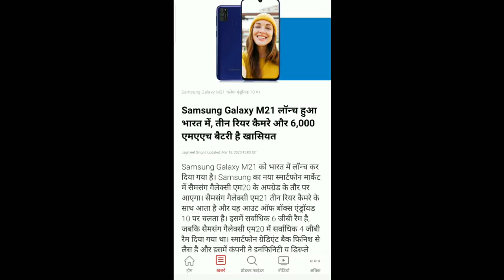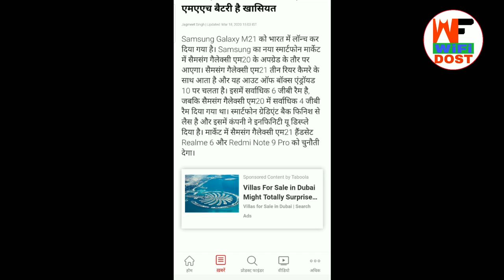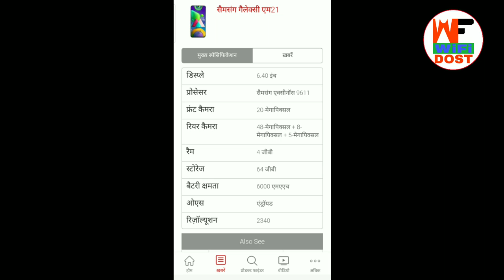Samsung Galaxy M21 Sale | Samsung Galaxy M21 Sale Date | How To Buy Samsung Galaxy M21 in First Sale